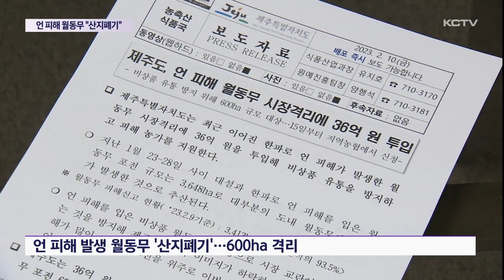언 피해 월동무 "출하 금지"…'산지폐기'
최근 언 피해로 상품성이 떨어진 월동무가 출하된 이후 시장에서 제 값을 받지 못하고 있습니다.

결국 제주도가 36억 원을 투입해 6백 헥타아르 규모의 월동무를 시장에서 격리하기로 결정했습니다.